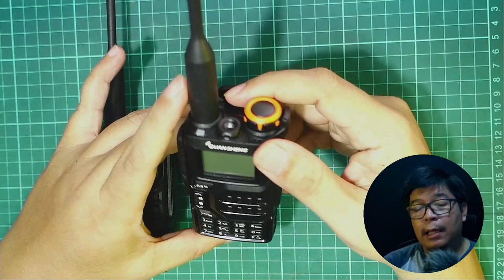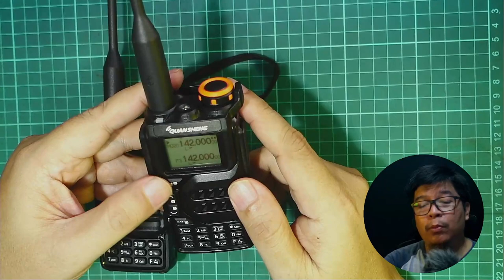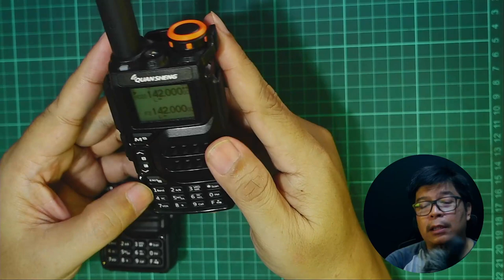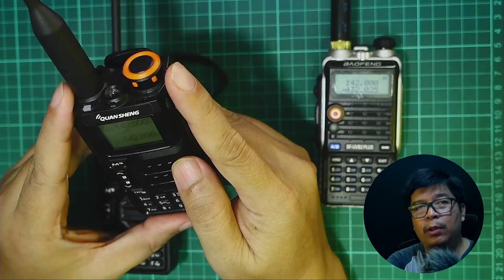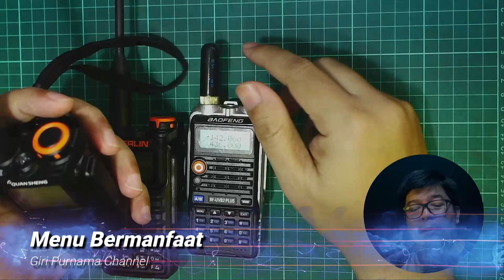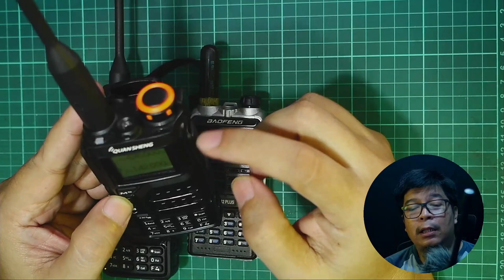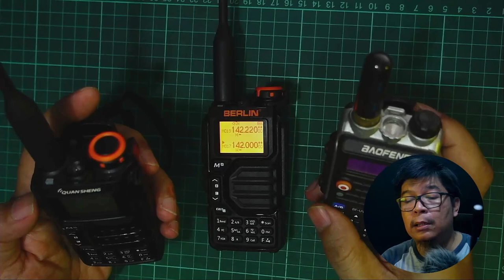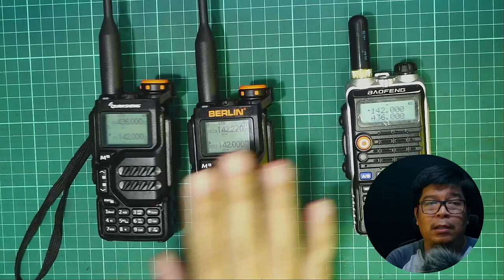Fitur yang menarik berfaedah pada keluarga HT UV K5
Berikut ini video yang membahas fitur yang menarik pada HT UV K5 beserta turunanya. Adapun fitur-fitur yang dimaksud adalah:
1:04 Reverse Function
2:50 DTMF Sending
3:58 Fast Copy Frekewnsi
6:12 Crossband
9:11 Menu Lainya (ABR, TDR)
11:43 Frekewnsi Scramble